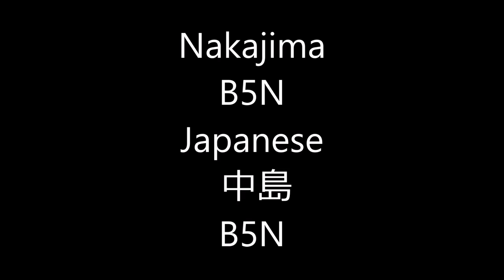Nakajima B5N 中島 B5N Kate upgrade